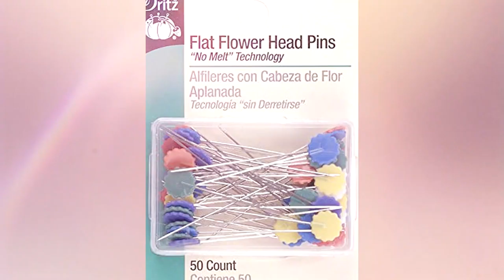Setting Up for Sewing Success! Trailer for Episode 1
New to sewing? Discover what you need to get started with the Sutura Style Sewing Program. to download your workbook and free guides!